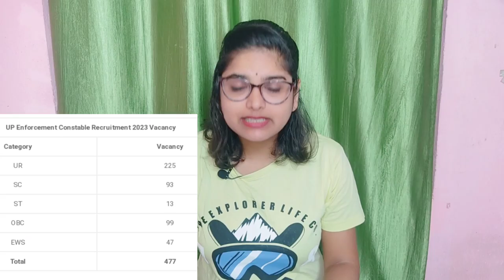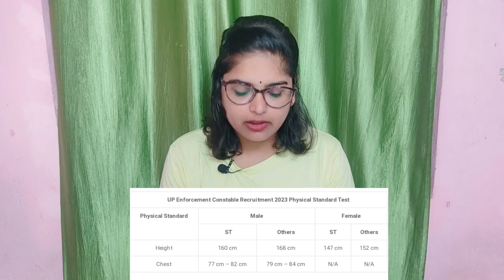UPSSSC Enforcement Constable Recruitment 2023 | 10+2 NewVacancy Full Details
UP प्रवर्तन सिपाही भर्ती 2023 | परिवहन विभाग New Vacancy | Enforcement Constable Notification UPSSSC

प्रवर्तन कांस्टेबल के 477 पदों पर आवेदन सात से लखनऊ, विशेष संवाददाता । उत्तर प्रदेश अधीनस्थ सेवा चयन आयोग परिवहन आयुक्त कार्यालय के अधीन प्रवर्तन कांस्टेबल के 477 पदों पर भर्ती के लिए 7 से 28 जुलाई तक आवेदन लेगा। इसमें किसी तरह का संशोधन 4 अगस्त तक किया जा सकेगा। भर्ती के लिए 18 से 25 वर्ष की आयु वाले पात्र होंगे।

आयोग के सचिव अवनीश कुमार सक्सेना ने शनिवार को आवेदन संबंधी दिशा-निर्देश जारी किया। आवेदन आयोग की वेबसाइट पर लिया जाएगा। इसके लिए प्रारंभिक अर्हता परीक्षा (पीईटी- 2022 ) वाले पात्र होंगे। कुल पदों में 225 अनारक्षित, 93 अनुसूचित जाति, 13 अनुसूचित जनजाति, 99 अन्य पिछड़ा वर्ग और
47 ईडब्ल्यूएस के आरक्षित है। भर्ती के लिए माध्यमिक शिक्षा परिषद उत्तर प्रदेश की इंटरमीडिएट या इसके समकक्ष मान्यता प्राप्त संस्था से परीक्षा उत्तीर्ण वाले पात्र होंगे। चयन के लिए अभ्यर्थियों द्वारा लिखित के साथ कंप्यूटर प्रवीणता, शारीरिक दक्षता परीक्षा पास करना जरूरी होगा ।

अगस्त 2022 न्यूज

UP रोडवेज प्रवर्तन सिपाही भर्ती 2022 UPSRTC

Constable Bharti Details | UP Roadways

Constable Vacancy

परिवहन विभाग में होगी 500 प्रवर्तन दल सिपाहियों की भर्ती

लखनऊ। परिवहन विभाग के प्रवर्तन दल में 500 सिपाहियों की भर्ती होगी। इन्हें अब समूह घ में नहीं, बल्कि ग में माना जाएगा। मंगलवार को हुई कैबिनेट की बैठक में यह फैसला लिया गया।
परिवहन मंत्री दयाशंकर सिंह ने बताया कि परिवहन विभाग के प्रवर्तन दल में 734 सिपाहियों के पद रिक्त हैं। फिलहाल 500 पदों पर मिलेंगी।

अब समूह ग में माने जाएंगे ये सिपाही, कैबिनेट ने दी मंजूरी

भर्ती को मंजूरी मिली है। अब तक इन सिपाहियों को परिवहन विभाग भर्ती करता था, लेकिन अब इनकी भर्ती उप्र अधीनस्थ सेवा चयन आयोग से होगी। इनकी शैक्षिक योग्यता इंटरमीडिएट कर दी गई है। इन सिपाहियों को वन विभाग के प्रवर्तन दल के समान सुविधाएं परिवहन विभाग में 16 वर्षों बाद होगी प्रवर्तन सिपाहियों की भर्ती

प्रवर्तन सिपाहियों की भर्ती एवं सेवा नियमावली को हरी झंडी हाईस्कूल के बजाय इंटरमीडिएट शैक्षिक योग्यता